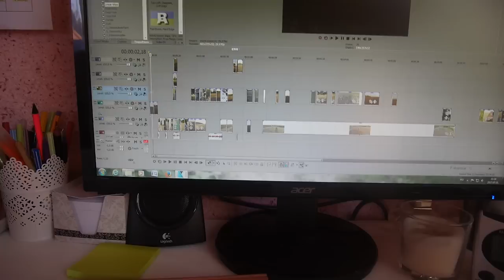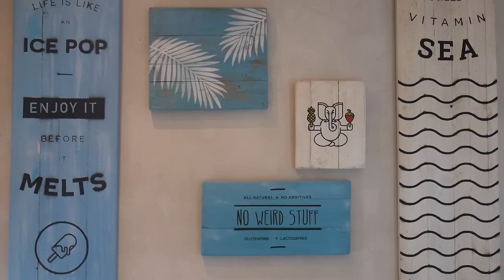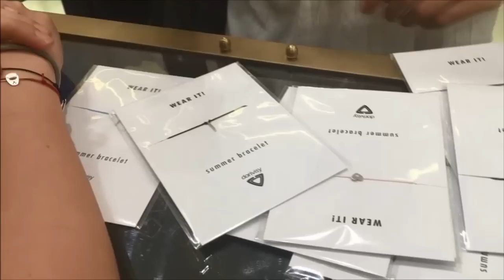Kettő az egyben VLOG | Lina és Panni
Sziasztok!
Úgy gondoltuk, tetszene nektek, ha rendszeresebben vlogolnánk, ezért találtuk ki, hogy akár a teljes napot együtt töltjük, akár csak egy részét (vagy teljesen külön töljük az egészet), meg tudjuk mutatni, hogy melyikünkkel mi történt. Nagyon reméljük, hogy tetszik nektek a vlogolás ilyen formában!:)

A vlog július 13-ai napról szól.

| Küldenél levelet? |

Nem tartalmaz szponzorációt.